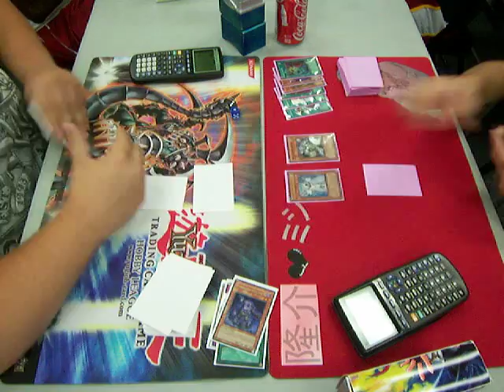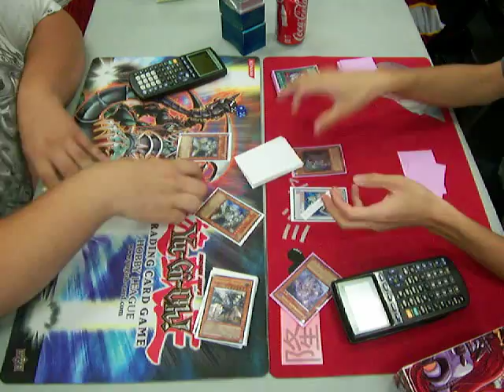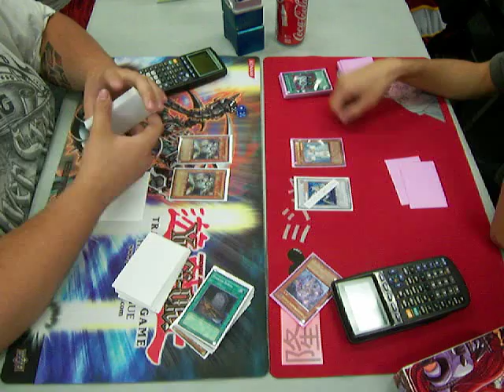YuGiOh Brian's White Sworn Vs Tk's Asian Sworn Deck R1D1